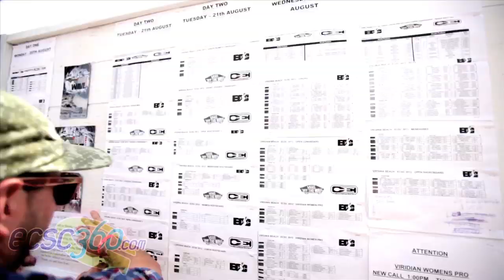ECSC360 - Day 4 Wrap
50th Annual Coastal Edge East Coast Surfing Championships Presented by VANS.